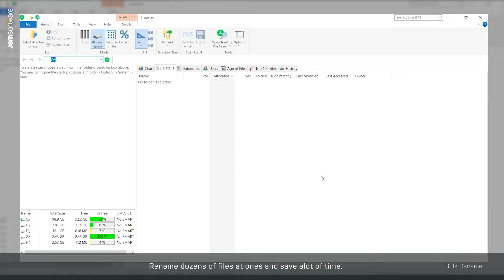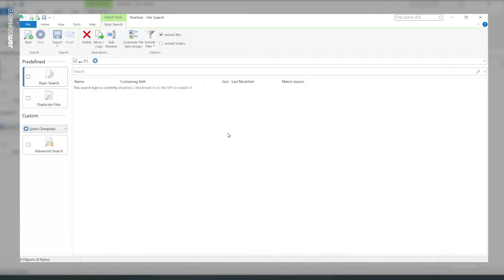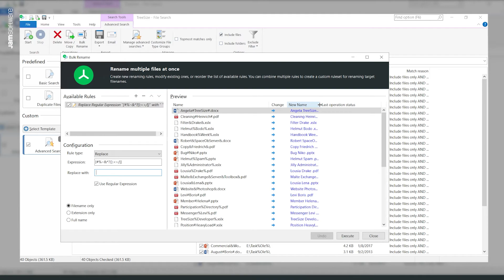How To Rename Files in Bulk - TreeSize | JAM Software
As multifunctional as a Swiss Army knife is the market-leading file and disk space manager TreeSize. The software analyses all stored data across your systems and visualizes the results in meaningful charts and statistics. Find out where your disk space has gone at a glance and take immediate action if necessary. For this purpose, TreeSize provides you with a wide range of file management options. With our all-round performer you have a multi-tool in your hand to organize your storage systems and to get your valuable storage space back.

Use the following Regular Expression as shown in the video: [#%~&*?{}:/|]

00:00 Simple Bulk Rename files
00:54 Set own rules for bulk rename
01:15 Prepare files for SharePoint migration
01:32 Delete special characters from file name
01:44 Search for files with Regular Expressions
02:40 Test TreeSize for free

It all began with the question "How can the space on hard disks be better managed?" Joachim Marder developed the answer to this question more than 20 years ago during his studies and laid the foundation for JAM Software with his product "TreeSize". Today we at JAM Software employ more than 30 people in our own company headquarters in Trier, Germany.

We are specialized in the development of solutions for system administrators and provide our customers with a broad product portfolio in the areas of disk space management, mail server & security as well as server & network monitoring. In addition, we offer a banking solution and developer components for the integration of Windows Explorer functionalities into own applications.

The products are distributed via the JAM online store and an international network of resellers. The complete software portfolio can be tested in advance free of charge for 30 days in fully functional demo versions. Our customer base includes approximately 80 percent of the top 100 companies worldwide.

JAM Software GmbH
Am Wissenschaftspark 26
54296 Trier
Germany
Managing Director: Joachim Marder
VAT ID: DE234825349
Commercial register number: HRB 4920 (AG Wittlich)